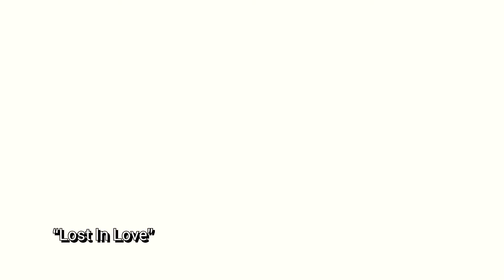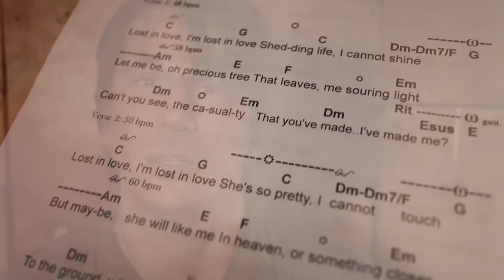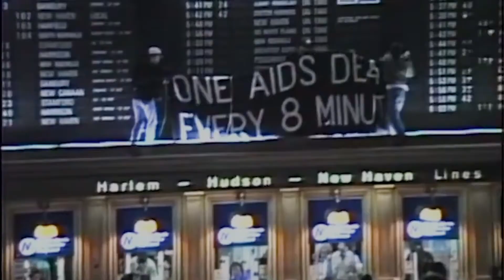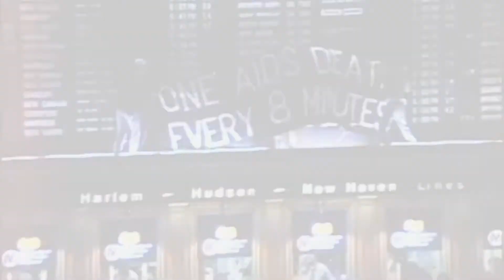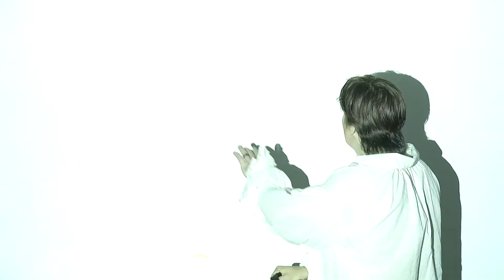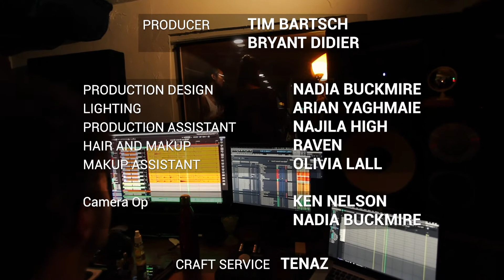LOST IN LOVE NO MORE Album Release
'Lost in Love No More' is the first studio-recorded album by the Southern Time Band. The concept album also serves as the 'overture' to the Southern Time Tetralogy.

The Southern Time Band is the 'rock opera band' with HIV-positive singers for the cinematic rock opera series-to-be 'Dreamer' which will debut to the world at the end of 2021. Southern Time Productions has begun preproduction on the first season of the series which explores one person's living with HIV and AIDS.

This 30-minute video presentation includes music videos of six of the nine songs from the album, which Southern Time Productions produced and released for the beginning of AIDS 2020 on July 6th, 2020.